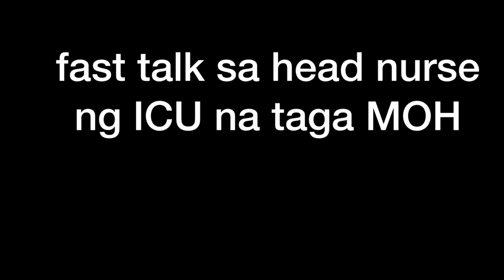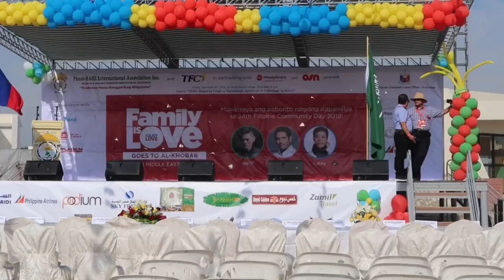Magkano Sahod ng Nurses sa Saudi | ABAYA DIARIES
Just a quick chat from MOH hospital head nurse sa  icu, RAM dental nurse during filipino day, asking how much their basic salary.